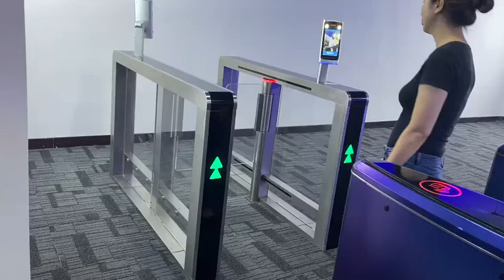Indoor Speed Gate Turnstile Servo Driving Motor Turnstile Access Control Recognition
Quality Speed Gate Turnstile from China.
Shenzhen Rona Intelligent Technology Co., Ltd quality manufacturer from China.